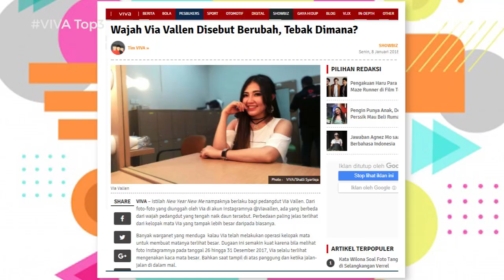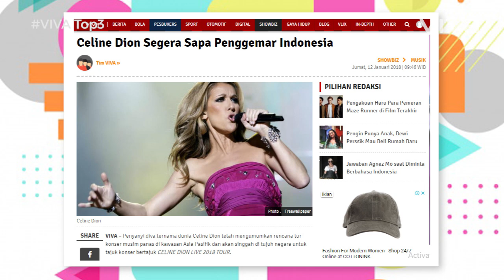VIVA Top3: Teror Peremas Payudara, Via Vallen Oplas & Konser Celine Dion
VIVA -  VIVA Top3 pada hari Jumat, 12 Januari 2018, memberikan informasi soal peremas payudara yang meresahkan warga Depok, wajah Via Vallen yang berubah, dan konser Celine Dion di Jakarta